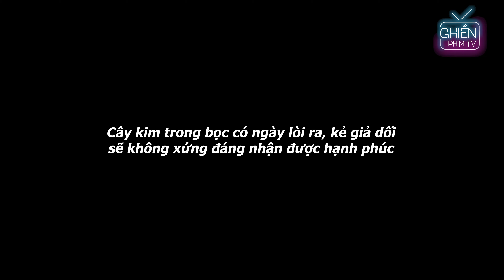Phim Ngắn | Vợ Ngang Nhiên Đưa Nhân Tình Về Nhà Chim Chuột Và Cái Kết Đắng Cho Đôi Mèo Mả Gà Đồng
►Đăng ký để nhận thông báo